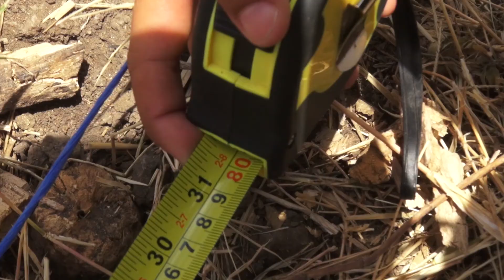Vamos a Delante T1 E33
33-Plasticultura:

Desde el Centro Tecnológico German Pomares Ordoñez de Juigalpa, presentamos un paso a paso de la técnica del uso del plástico Mulch en la agricultura.